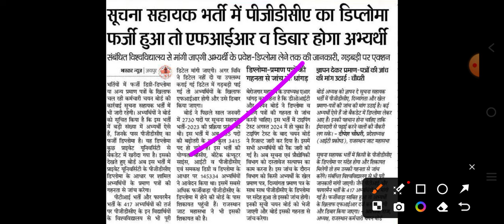IA Result 2024 | IA Cut-off 2024 | Suchna sahayak cut-off 2024 | IA Typing cut-off | IA Cut-off 2023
IA Cut-off 2024 | Suchna sahayak cut-off 2024 | IA Typing cut-off | IA Result News | IA Cut-off 2023

Suchna Sahayak Result Date Out | Suchna Sahayak Cutoff 2024 | Suchna Sahayak Result Update Today

IA Cut-off 2023 | Suchna Sahayak Cut-off | IA Cut-off 2024 | IA Answer Key | IA typing cutoff | IA
IA Cut Off 2023 | Suchna Sahayak Cut-off 2023 | Information assistant cut-off | IA Answer Key |

Suchna Sahayak Exam 2023 | Suchna Sahayak Cut Off | कितने नंबर वाले करें टाइपिंग
Suchna Sahayak latest news2024#Suchna_Sahayak_cut_off_2024

rajasthan suchna sahayak cut off 2024 rajasthan suchna sahayak safe score 2024 suchna sahayak cut off,
rsmssb suchna sahayak expected cut off 2023
rsmssb suchna sahayak cut off marks rsmssb suchna sahayak safe score
rsmssb suchna sahayak cut off marks suchna sahayak exam latest update today
suchna sahayak exam 2018 cut off
suchna sahayak expected final cut-off,
suchna sahayak typing cutoff,
IA final expected cut-off,
IA typing cutoff,
IA delete hone wale questions,
IA answer key update